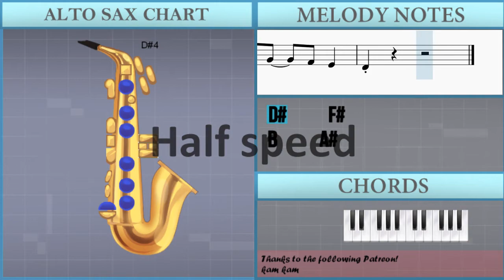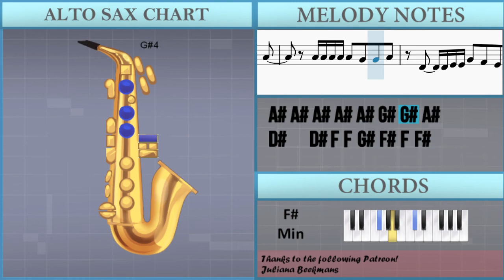How to play Ichizu 一途 (Jujutsu Kaisen) by King Gnu on Alto Sax (Tutorial)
Comment and let us know how the videos have helped you. It keeps us going! :)The easiest way to learn how to play Ichizu 一途 (Jujutsu Kaisen) by King Gnu on the alto sax. It's a alto sax tutorial for Ichizu 一途 (Jujutsu Kaisen) by King Gnu.

EasyMusicLesson teaches you to play the your favorite instrument, through easy and simple animation so that you too can learn how to play Ichizu 一途 (Jujutsu Kaisen) by King Gnu on the alto sax easily. A alto sax tutorial with visual animation graphic.

Chords of Saxophone arrangement:
F# Min   F# Min   F# Min   A Dom 7   D Maj   C# Dom 7   D Maj
A Dom 7   G# Dim   G Dom 7   F# Min   A Dom 7   D Maj   C# Dom 7
D Maj   A Dom 7   G# Dim   G Dom 7   F# Min   A Dom 7   D Maj
C# Dom 7   D Maj   A Dom 7   G# Dim   G Dom 7   F# Min   F# Min
D Maj   C# Maj   D Maj   A Maj   A# Aug   G Min   F# Min   F# Min
D Maj   C# Maj   D Maj   A Maj   A# Aug   G Min   F# Min   A Dom 7
D Maj   C# Dom 7   D Maj   A Dom 7   G# Dim   G Dom 7   F# Min
A Dom 7   D Maj   C# Dom 7   D Maj   A Dom 7   G# Dim   G Dom 7
F# Min   F# Min   D Maj   C# Maj   D Maj   A Maj   A# Aug   G Min
G# Min   A# Maj   D# Min   C# Maj   G# Maj   B Maj   A# Maj
A Maj   G# Min   A# Maj   D# Min   C# Maj   G# Maj   B Maj
A# Maj   A Maj   F# Min   F# Min   F# Min   F# Min   F# Min
F# Min   F# Min   F# Min   F# Min   F# Min   B Min   E Maj
A Maj   D Maj   B Maj   E Maj   C# Maj   F# Min   B Min   E Maj
A Maj   D Maj   B Maj   E Maj   F# Min   F# Min   D Maj   C# Maj
D Maj   A Maj   A# Aug   G Min   F# Min   F# Min   D Maj   C# Maj
D Maj   A Maj   A# Aug   G Min   G# Min   A# Maj   D# Min   C# Maj
G# Maj   B Maj   A# Maj   A Maj   G# Min   A# Maj   D# Min
C# Maj   G# Maj   B Maj   A# Maj   A Maj   G# Min   A# Maj
D# Min   C# Maj   G# Maj   B Maj   A# Maj   A Maj   G# Min
A# Maj   D# Min   C# Maj   G# Maj   B Maj   A# Maj   A Maj
F# Min

Melody notes of Saxophone:
D#4     F#4
B4     A#4
B4     F#4
G4     E4
A#4 A#4 A#4 A#4
G#4 G#4 C#5 C#5 B4 B4
A#4   A#4
D#5   D5
D#5   A#4
B4   G#4
A#4 A#4 A#4 A#4 G#4 G#4 A#4
D#4 D#4 F4 G#4 F#4 F4 F#4
C#5   A#4   C#5   B4   A#4
A#4 A#4 A#4 A#4 A#4 G#4 G#4 A#4
D#4 D#4 D#4 F4 G#4 F#4 F4 F#4
C#5   A#4   G#4   A#4   F4
F#4 F#5   F5
C#5   A#4 C#5   D#5   G#4
F#4 G#4 G#4 A#4 F4   F#4
C#5   F#4   G#4   C#5
B4   F#5   F5
C#5   A#4 G#5   F#5   G#5
B5   F4     F#4
C#5   F#4   F4 F4 F#4
F4       A#4 A#4 A#4
A#4 G#4 G#4 A#4   D#4 D#4 F4
G#4 F#4 F4 F#4 A#4 A#4 A#4 A#4
A#4 G#4 G#4 A#4 C#5   A#4   C#5
B4   A#4   A#4 A#4 A#4
A#4 G#4 G#4 A#4 D#4 D#4 F4 F#4
G#4 F#4 F4 F#4 A#4 A#4 A#4
A#4 G#4 G#4 A#4 C#5   A#4   G#4
F#4   F4     F#4
F#5   F5   C#5   A#4 C#5
D#5   G#4   F#4 G#4 G#4
A#4 F4   F#4   C#5   F#4
G#4   C#5   B4   F#4
F#5   F5 C#5   A#4   G#5
F#5   F#5 G#5 G#5 B5 B5
A#5       A#5 A#5 A#5
B5   A#5   B5   A#5
F5 F5 F5 D#5 C5 A#4
C5 D#5   C5 C5 G#5 G5
A#4 A#4 C5 A#5   G#5
G5   F#5 F#5 G5 G#5 G5
C5 C5 D#5 C5 G#5   G5
A#4   C5 A#5   G#5
G#5 G#5 G#5     F#5 E5
D#5   F#4
B4   A#4
B4   F#4
G4   E4
G4 G4 A4 A4 F#4
F#4 C#5 D#5 F#4   G#4
F#4 G#4 B4 A#4 G#4 F#4 G#4
G